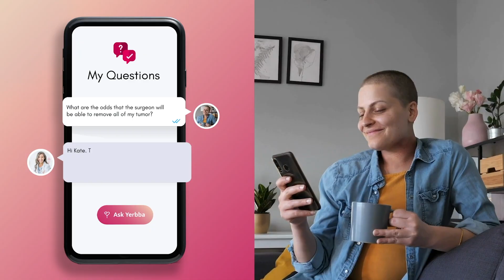Hair Thinning From Aromatase Inhibitors or Tamoxifen: What Can Help?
Does tamoxifen cause hair thinning? Aromatase inhibitors? In this video, Dr. Griggs breaks down why the aromatase inhibitors (letrozole, anastrozole, exemestane) and tamoxifen can lead to hair thinning, what you can expect, and what you can do to manage it. We also explore how long this side effect may last, whether hair will grow back, and strategies that may help improve hair health while staying on treatment.

Chapters
0:00  Why is My Hair Thinning?
2:03 What it Looks Like
2:25 Other Causes to Rule Out
3:37 When Will It Improve?
4:26 Acceptance
4:51 Biotin Supplements
5:10 Minoxidil
5:20 Dermatologist
5:51 Topical 5-Alpha
6:09 Gentle Routines